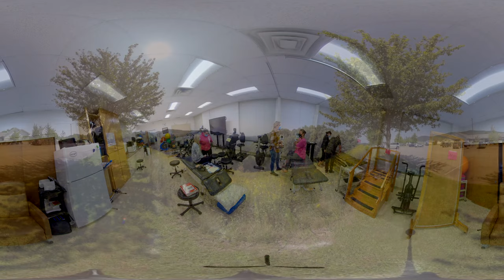Caldwell Community College and Technical Institute VR Tour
CCC&TI Hudson Campus VR Tour.